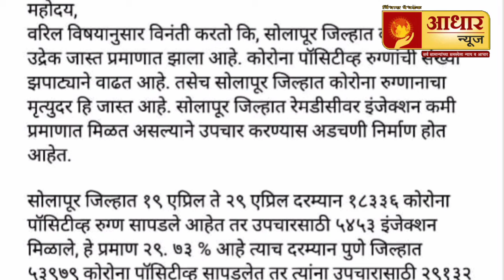डी उद्योग समूहाचे मुख्यमंत्र्यांना साकडे सोलापूर करांकडे द्या लक्ष